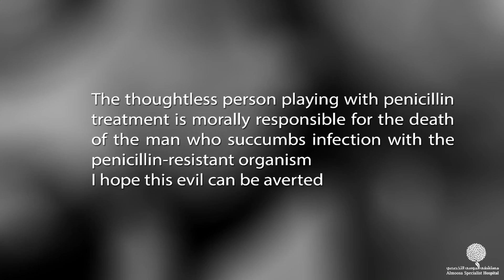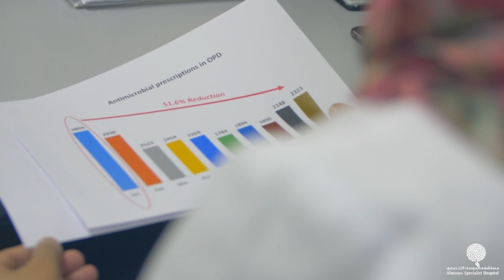Antibiotic Stewardship Program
At Almoosa specialist hospital the numbers were shocking over 5000 AB prescription per month and the bacteria resistant rates were terrifying.
So we decided to take an action to decrease the antibiotic resistance and we started a program called the antibiotic stewardship program which aims to use antibiotics wisely and appropriately.
And the journey started from here...